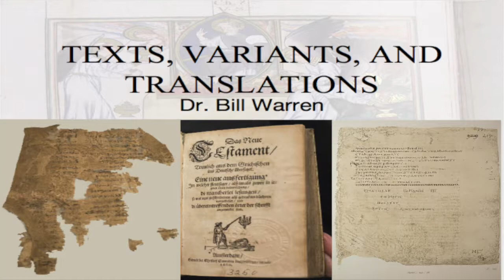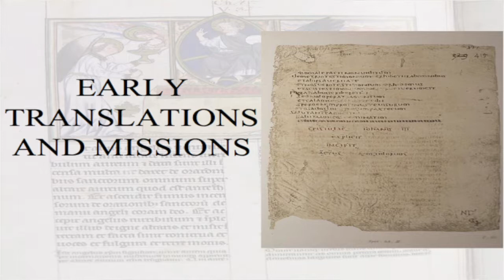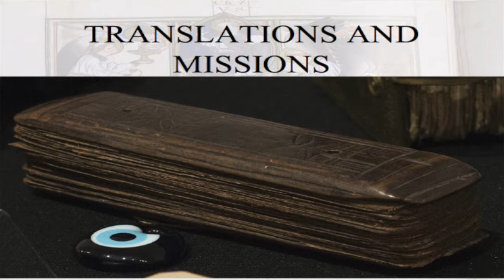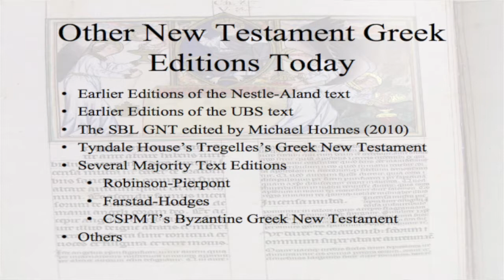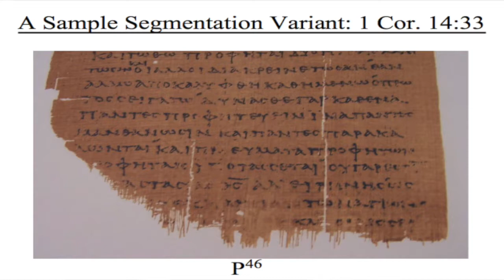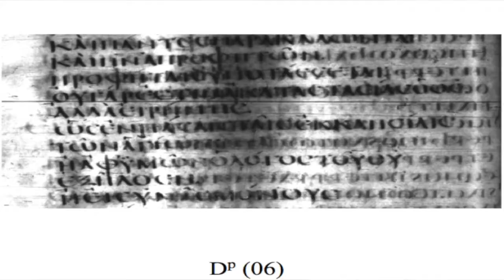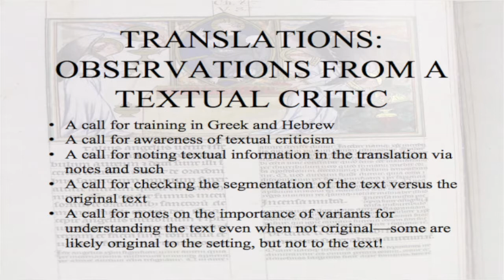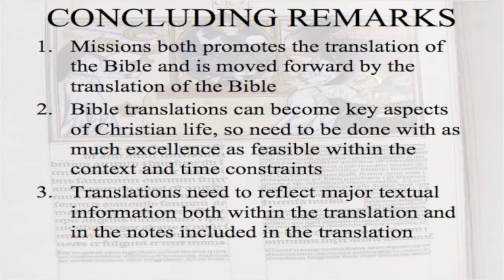Dr Bill Warren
Since 1978, Bill Warren has been a pastor, a professor, or both. From 1983-89, he served as a professor and missionary in Colombia. As a professor with full teaching responsibilities at NOBTS, he travels regularly to Spanish-speaking countries to train pastors. Also, he pastors a church, publishes for both the church and the academy, and directs the H. Milton Haggard Center for New Testament Textual Studies at NOBTS.